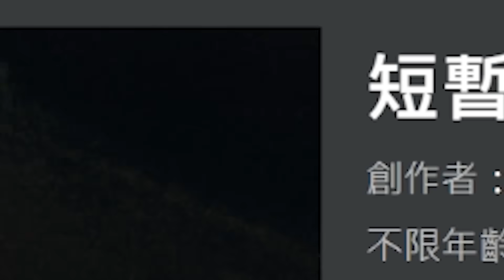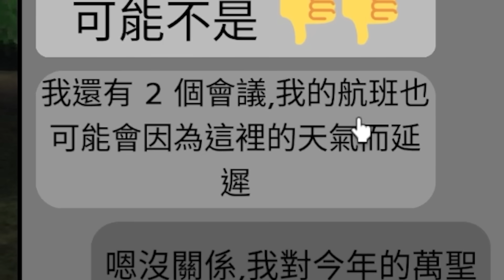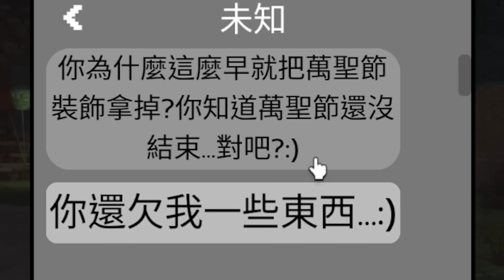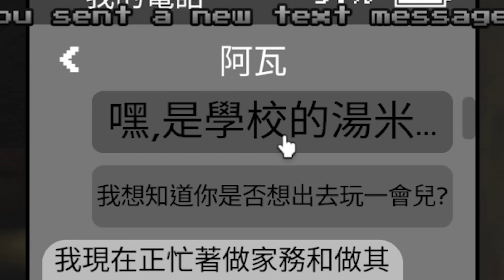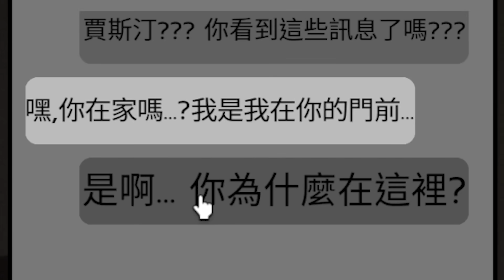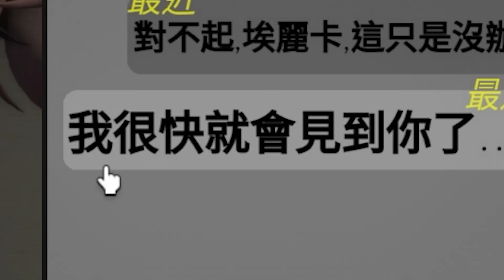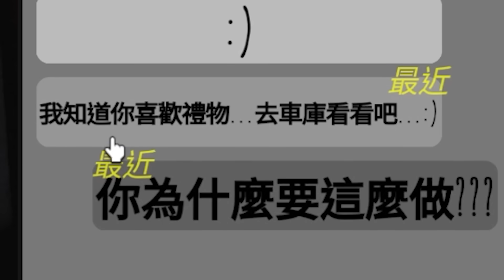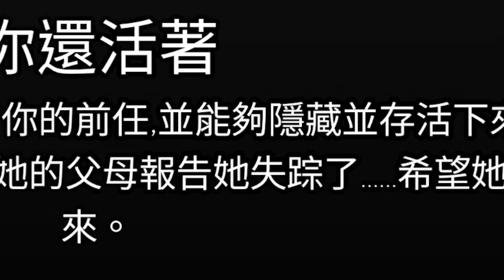我前女友是一個恐怖情人！😨半夜3點闖入我家要殺了我！【Roblox 短暫恐怖遊戲 - 有感筆電】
▶更多超讚的影片：
【有感筆電】ROBLOX 重力轉換跑酷！我必須救出困在山上的朋友！但重力變得非常奇怪.. 超考驗默契+空間感的雙人合作跑酷！【GRAVITY [2 Player Obby]】

【有感筆電】ROBLOX 寶寶模擬器！體驗成為2歲的叛逆小孩被媽媽打！我長大可以當足球員、機長或亂打人的媽媽!? 【愚蠢的寶寶 Stupid Babies】

【有感筆電】ROBLOX 酒駕模擬器！對不起！我酒後開車撞死了100個人！😭(17歲以上限定的遊戲)【Sip And Drive 17+】

【有感筆電】 我趁天氣冷騙了一個女生來我家做三溫暖！先把房子放滿了各種陷阱！【ROBLOX 歡迎來到Bloxburg / Welcome to Bloxburg】

【有感筆電】我偷偷潛入了美國Roblox總部！這都市傳說怪物居然已經滲透了每一個遊戲！【一個懷舊的聚會遊戲 A Nostalgic Hangout Game】

【有感筆電】不玩這個Roblox遊戲就會死！你被1000萬訂閱的YouTuber邀請一起拍片..沒想到是吃人遊戲節目！我可以活到最後嗎?!【PLAY OR DIE】

【有感筆電】只有30人在玩！Roblox最被低估的優質遊戲！我變成超可愛的微波爐..要有足夠的智商+跑酷技巧才能打敗老鼠！搶走他們的晚餐！【微波晚餐 Microwave Dinner - 有感筆電】

【有感筆電】Roblox大挑戰#26：觀眾逼我去玩超sus的貓耳女生實驗遊戲！假扮成一顆球的外觀在刀刃球騙人！😂【加我Discord伺服器給我挑戰】

ROBLOX 古代戰爭模擬器！穿越回古代成為一名騎士！你有夠強的劍術可以殺死入侵者嗎?!【衝突者虛擬實境 Clashers VR - 有感筆電】

ROBLOX 地獄單車跑酷！買下這遊戲所有的最強道具！裝上火箭+重力彈簧的腳踏車可以讓我飛上天嗎?! 【Bike of Hell - 有感筆電】

ROBLOX 奇怪的嚴格爸爸第二章！被邪教附身的爸爸..家中居然藏了一個地下室！媽媽和我可以救回他嗎?! (破完所有結局)【weird strict dad Chapter 2 - 有感筆電】

【有感筆電】ROBLOX最惡劣的遊戲！玩過的人99%都會爆氣退出！我可以全破這「超整人」的跑酷嗎?! 【我想測試遊戲 I Wanna Test The Game】

【有感筆電】ROBLOX居然出了17歲以上才能玩的遊戲！我被迫玩一場血腥的殺人遊戲！我可以活過其他成年人玩家嗎?! 【奪魂鋸 Saw X 恐懼鬥室】

ROBLOX 特種部隊模擬器！我要如何救出被恐怖分子抓走的人質！考驗你成為一名警察能力的遊戲！【Special Forces Simulator - 有感筆電】

ROBLOX 毀掉物品以換取金錢！心情不好超推薦玩的遊戲！不打東西也可以打人！😂(買下最強的武器)【destroy stuff for money - 有感筆電】

ROBLOX 佛萊迪餐館之五夜驚魂！半夜3點在廢棄披薩店當保安！發現吉祥物居然會殺人！【FNAF: Coop - 有感筆電】

ROBLOX 平均板塊遊戲！不要喝陌生人給你的Bloxy可樂！運氣不好千萬別玩！【average plate gaem - 有感筆電】

【有感筆電】ROBLOX刀刃球的高手給了我5個必勝技巧！不用連點器也可以打出超快速度！(超卑鄙😂) 【Blade Ball Pro Tips】

ROBLOX 雙人合作跑酷！但我找了世界頂尖的跑酷玩家！不夠聰明無法逃出托兒所！【Team Daycare Escape - 有感筆電】

【有感筆電】Roblox大挑戰！我在Doors語音聊天播「Rush怪物」的聲音可以惡搞到人嗎?! 買下刀刃球最貴的技能！(值得嗎？🤔)

ROBLOX 射擊並吃掉菜鳥！我和培根頭要吃光所有的新手😈 殺死最強狼人+吃下最有錢的Noob！【Shoot and Eat Noobs - 有感筆電】